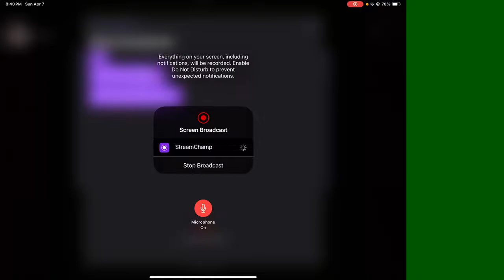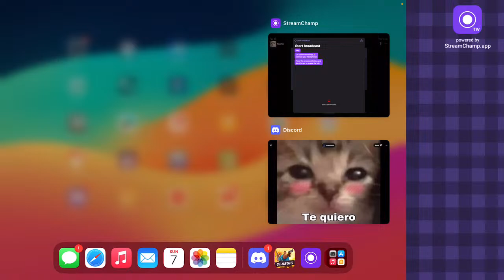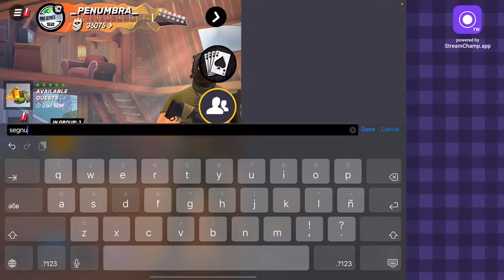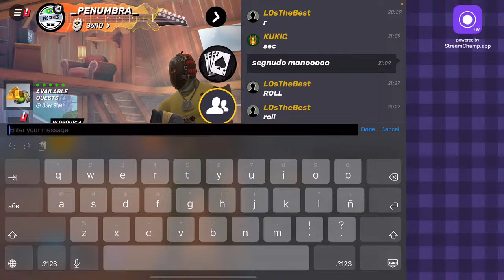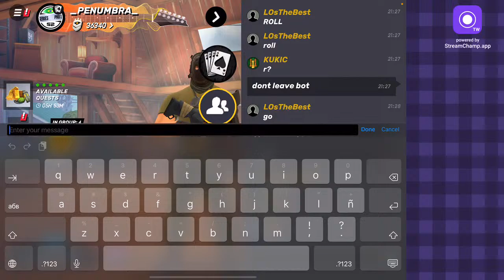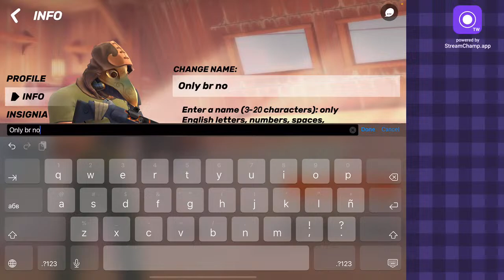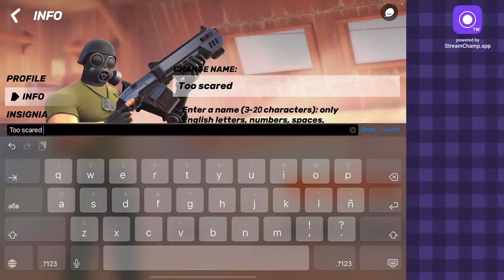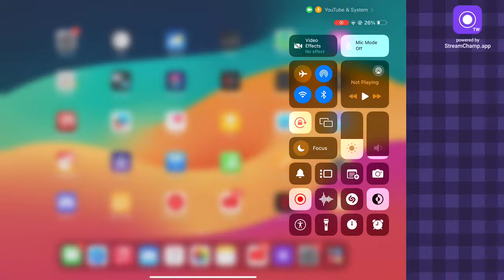RECONCILIACION MIXTILINA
guns of boom